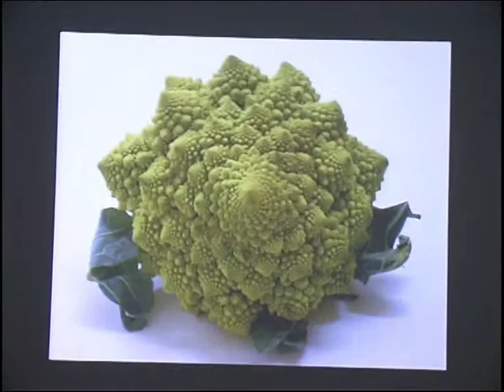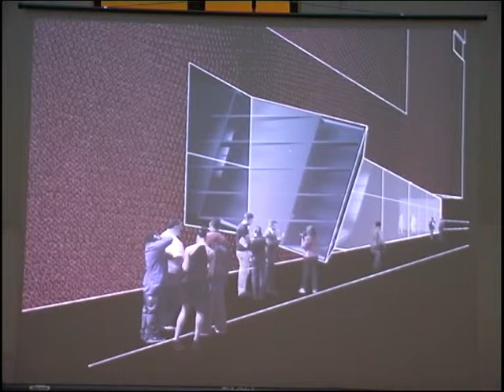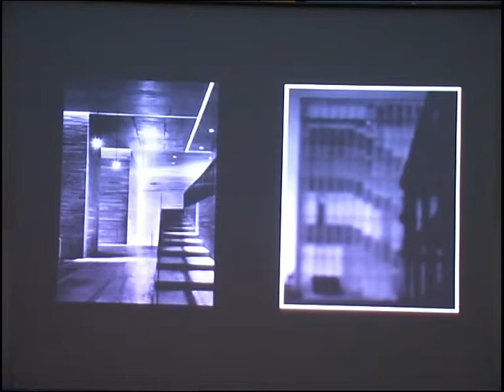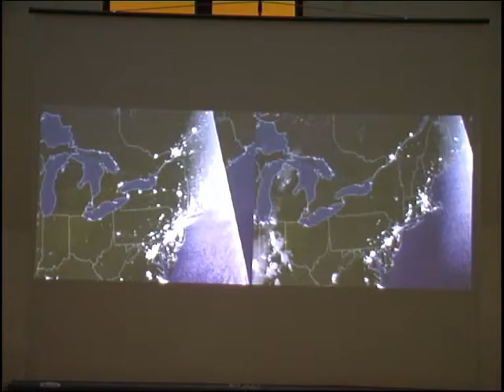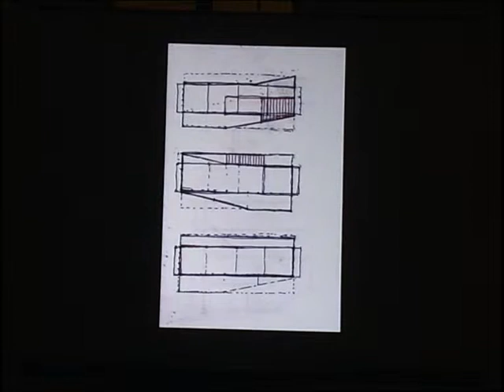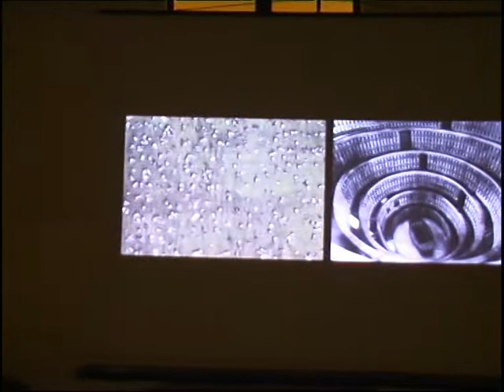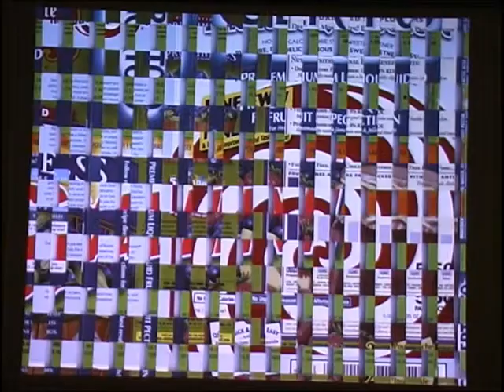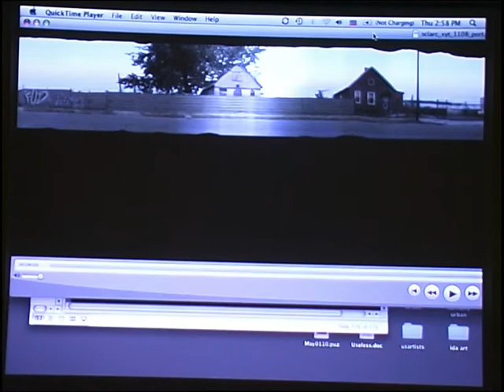IoA Sliver Lecture, Andrew Zago